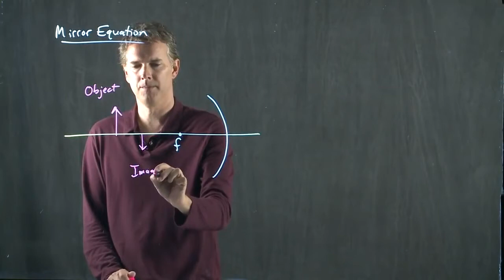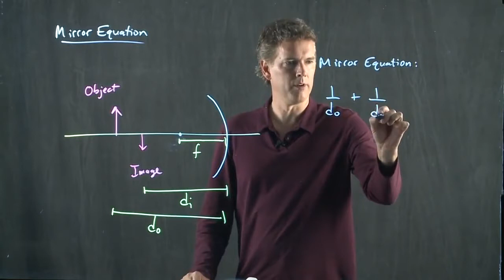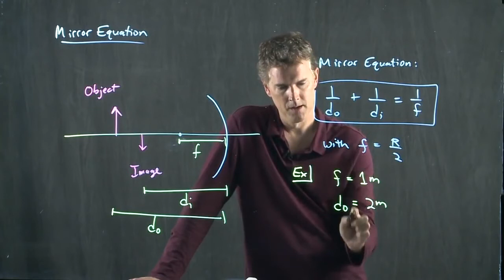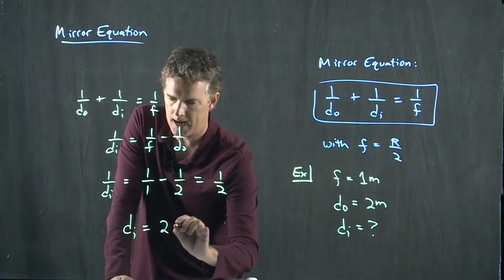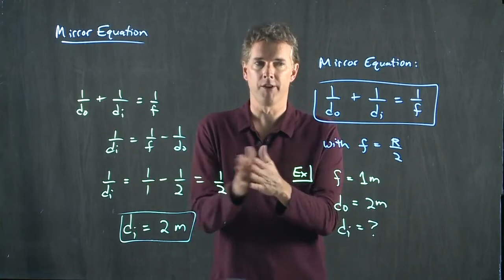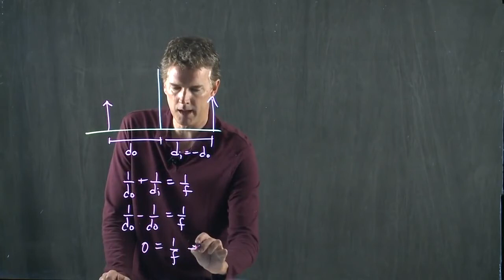The Mirror Equation | Physics with Professor Matt Anderson | M27-09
To calculate the image location mathematically, we need a formula.  This one will prove to be very handy.

Physics with Professor Matt Anderson